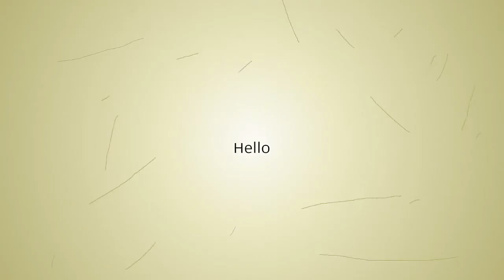Zenfone Go ZB452KG Cute Cartoon Love Cat and Tree Wallet Flip Fundas Brand Case For Asus Zenfone ...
Zenfone Go ZB452KG Cute Cartoon Love Cat and Tree Wallet Flip Fundas Brand Case For Asus Zenfone Go ZB452KG ZC500TG Back Cover-in Wallet Cases from Cellphones & Telecommunications on
Related Product :
Garden Rain Picnic Awning Tourist Tent Beach Pergola Patio Outdoor Sun Shelter Camping Canopy Waterproof Hiking Tarp
Kyncilor Tent Ultra Light Waterproof Fabric Outdoor Camping Shelter Silver Coated Beach Multifunctional Skylight
2019 new side release whistle plastic buckles for paracord bracelet
Naturehike Silk Sleep Rest Eye Mask Padded Shade Cover Travel Relax Aid Blindfolds Tools  camping equipment
3F ul Gear Silver Coating Anti UV Ultralight Sun Shelter Beach Tent Pergola Awning Canopy 210T Taffeta Tarp Camping Sunshelter
1 Pair Insole Pad Inserts Heel Post Back Breathable Anti-slip for High Heel Shoe MSD-ING
NatureHike 5/10/15L Large Capacity Outdoor Water Bag Hiking Portable Container Foldable Camping Water Tank Durable Bucket Kettle
2 PCS High Duty Carabiner 12KN Ultralight Clip Outdoor Camping Hammocks Traveling Backpacking Wire Gate Carabiners
Outdoor Camping Propane Refill Adapter Gas Flat Cylinder Tank Coupler Adapter
Naturehike Ultralight 4-sections Foldable Adjustable Trekking Poles Carbon Fiber Walking Hiking Sticks  walking cane hiking pole